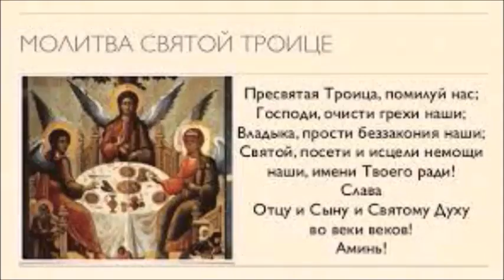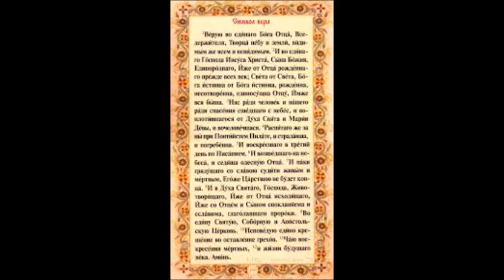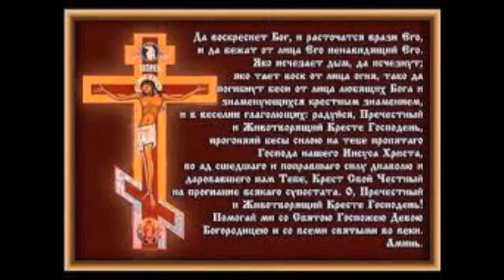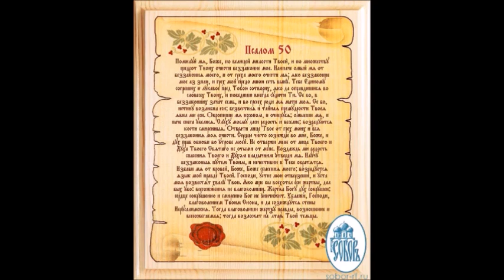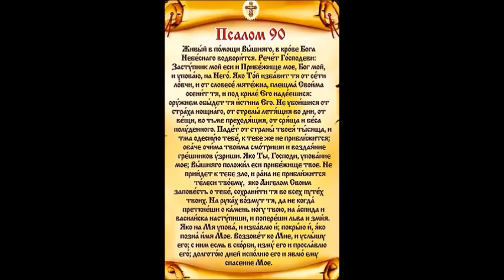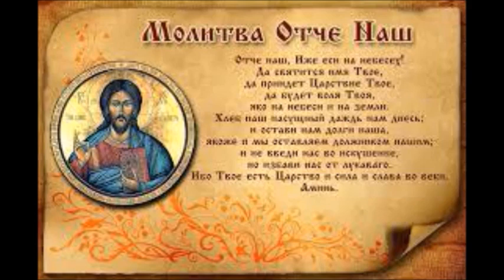Очень сильные православные молитвы. Отчитка. От порчи. От зла, нечести, бедности и невезения.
Очень сильные православные молитвы. Отчитка. От зла, нечести, бедности и невезения.  Very strong Orthodox prayers. Report From evil, dishonesty, poverty and bad luck.Πολύ ισχυρές Ορθόδοξες προσευχές. Αναφορά Από την αλλοίωση. Από το κακό, την ατιμία, τη φτώχεια και την κακή τύχη.